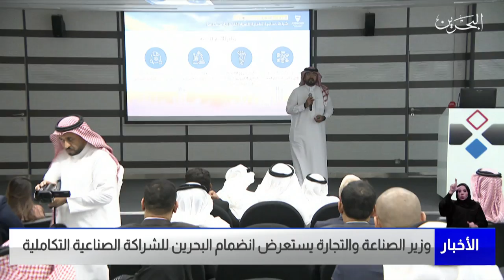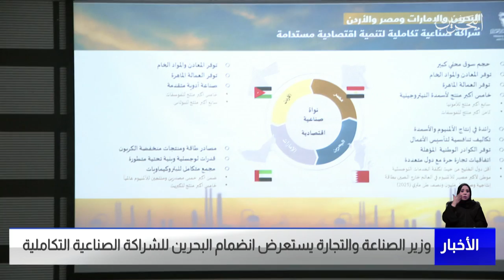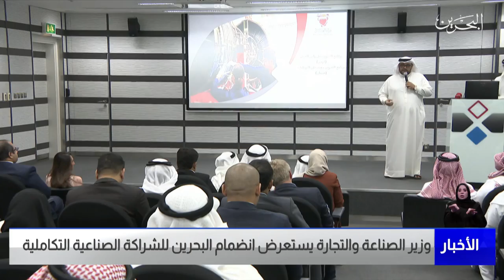البحرين مركز الأخبار : وزير الصناعة والتجارة يستعرض انضمام البحرين للشراكة الصناعية التكاملية